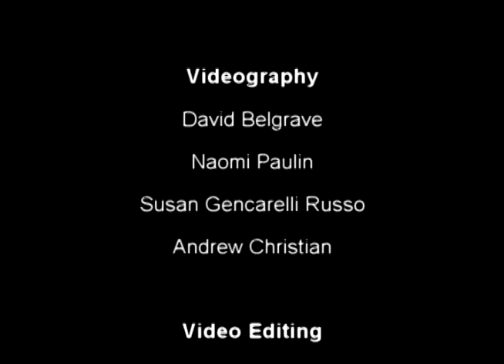Hey Jude FUN MIX - Thank You Audience - The Meetles (2011)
Recap of early years of The Meetles, created in 2011.

The Meetles: NY's most FUN classic rock tribute band!